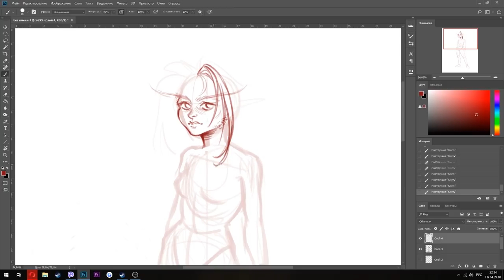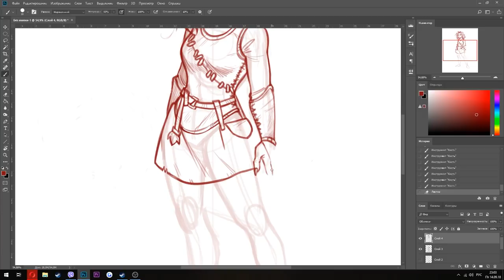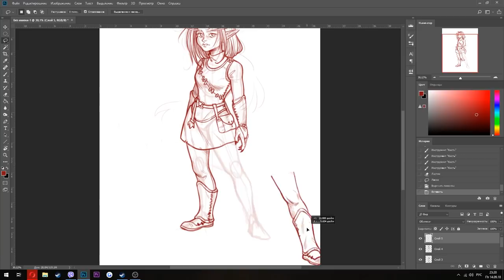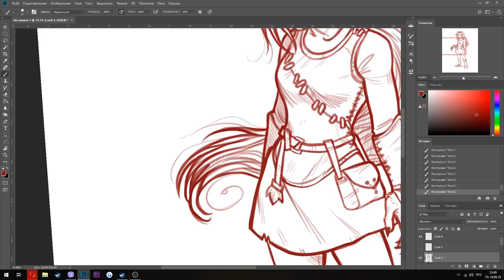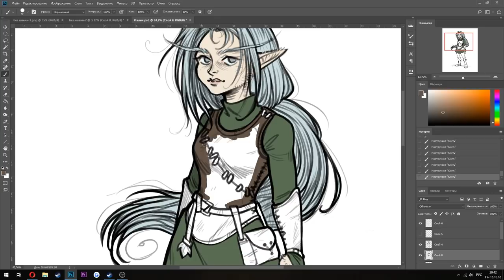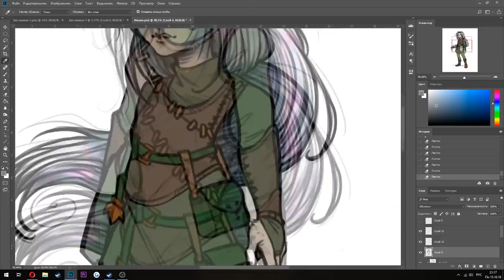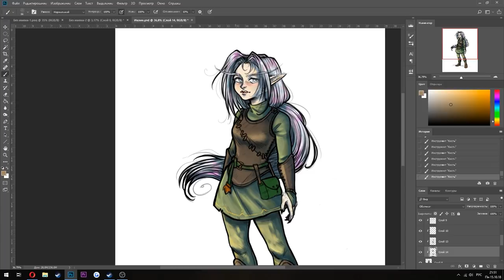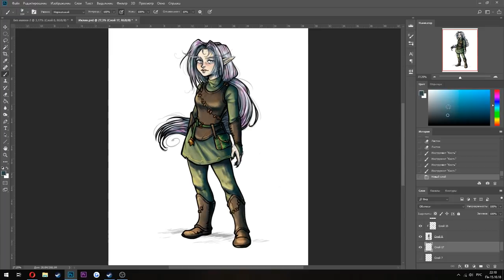Photoshop Speedpaint - Gnome Druid